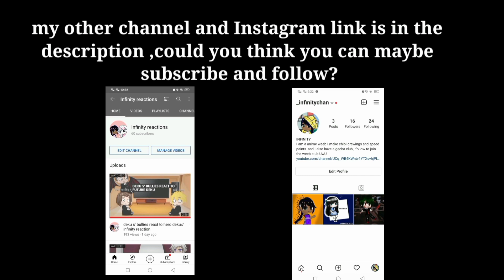black clover- where are your parents meme//infinitytalks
open me 👄👂

𝙰 𝚕𝚒𝚝𝚝𝚕𝚎 𝚊𝚋𝚘𝚞𝚝 𝚝𝚑𝚒𝚜 𝚌𝚑𝚊𝚗𝚗𝚎𝚕

🌸I make anime gacha videos 🌸

🌈I'm weeb proudweeb🌈

🎥my names infinity (not my real name)

I love Japanese culture🇯🇵

This channel does not encourage illegal activities! All content provided by this channel is for general and fun purpose only!!!

This video specifically, and our Youtube channel in general, may contain certain copyrighted works that were not specifically authorized to be used by the copyright holder(s), but which we believe in good faith are protected by federal law and the FAIR USE doctrine for one or more of the reasons noted above. Thank you.

               End of description box….

Close me 🌈